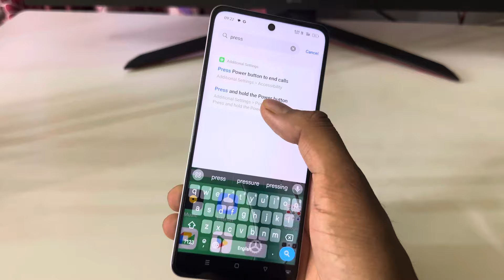How to Power off Realme p1 speed 5g || Realme p1 speed 5g switch off kaise kare kare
topic.

Realme p1 speed 5g ka switch off kaise kare
Realme p1 speed 5g off on process
Realme p1 speed 5g switch off kaise kare kore
how to switch off Realme p1 speed 5g
Realme p1 speed mobile power off keyse kare